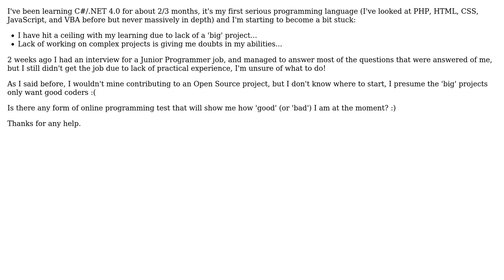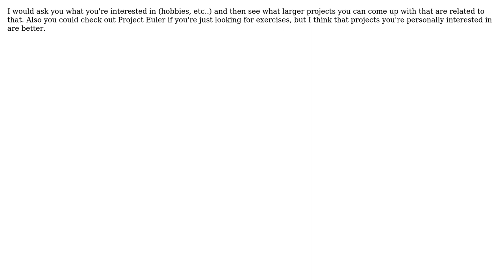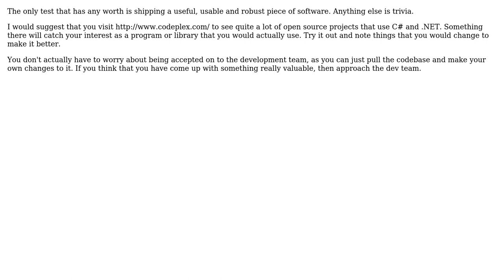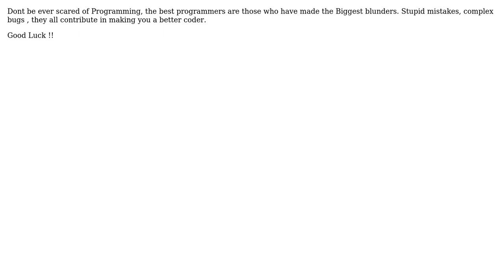Software Engineering: Learning C# and stuck in a rut (6 Solutions!!)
Software Engineering: Learning C# and stuck in a rut

With thanks & praise to God, and with thanks to the many people who have made this project possible! | Content (except music & images) licensed under CC BY-SA | Music | Images & others | With thanks to user yannis user Peter Torok user JuniorDeveloper1208 user FrustratedWithFormsDesigner user CyprUS user AttackingHobo user Adam Crossland and the Stack Exchange Network Trademarks are property of their respective owners. You are responsible for your own actions.